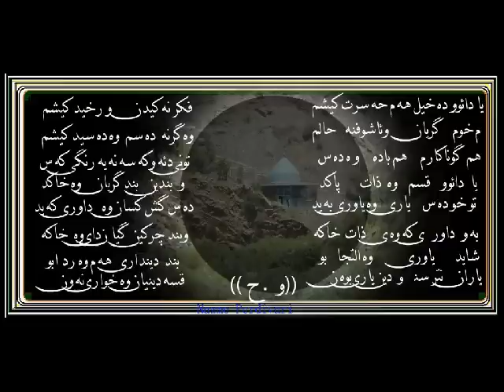کلام خوان علی رحمتی .. هانای فریاد رس